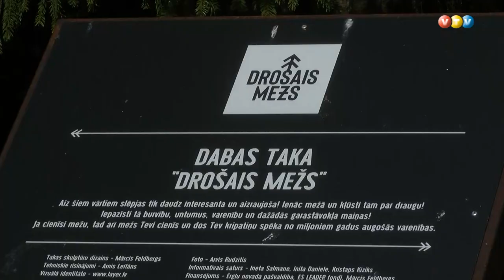Ērgļos top vīnogu kupolmāja